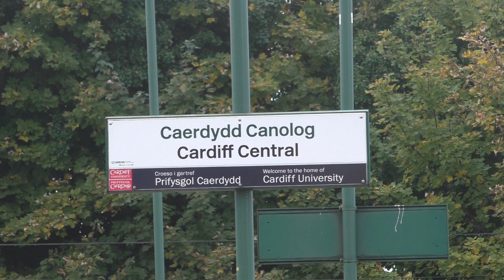Cardiff Central trains The Northern Belle October 14th 2017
Featuring The Northern Belle, The new Hitachi 800 class, and 43185 and 43187 The Welshman, and various other Hst on duty